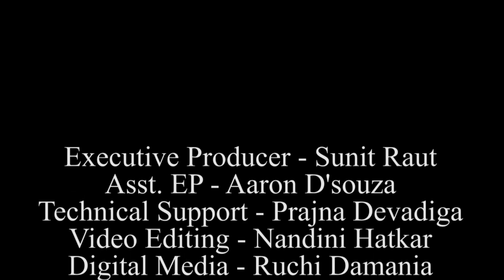How to Study Maths Syllabus for JEE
Important topics

• Circles and Family of Circles –
These 4 topics are important & easy and you should use them to your advantage to increase your JEE Math scores. Do not do silly mistakes from questions in these sections.
• Applications of Derivative –
• Straight Lines and Pair of Straight Lines –
These 7 topics are absolutely important for JEE Maths. As it is, you can expect questions of varied difficulty from the topics in this section. For JEE Main 2017, 2 – 3 questions from most of the topics listed below are expected on the paper.
• 3-D Geometry   Questions from this topic are generally straight forward so you can solve them easily by reading the questions properly.
• Vector Algebra  –
• Integration  –  (Definite + Indefinite integration)
• Complex Numbers  –
• Parabola  –
• Trigonometric Ratios  –
And finally, here is a list of the topics that you should study atleast once and try to create cheat-sheets or flashcards to help your revise the formulas. You can expect 3 – 4 questions mix and match from the topics below.
• Logarithms
• Quadratic Equations
• Differentiation
• Permutation and Combination  -You should study this properly as concepts from this section will be needed in Probabilty

By average Number of questions asked in previous year JEE Main / Advanced Maths papers:
• Coordinate Geometry – 7 Questions were asked on an average every year in the JEE
• Continuity/ Differentiability, Limits – 3 Questions
• Complex No., Quadratic Equation – 3 Questions each
• Integral Calculus – 3 Questions
• Sequence and Series – 2 Questions
• Trigonometry – 2 Questions
• Circle and conics_3, 4 questions asked